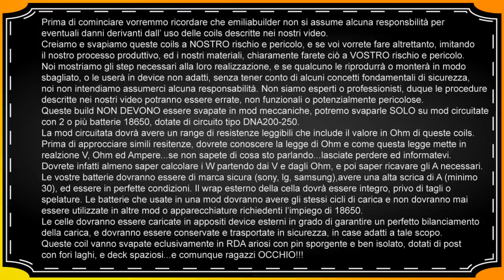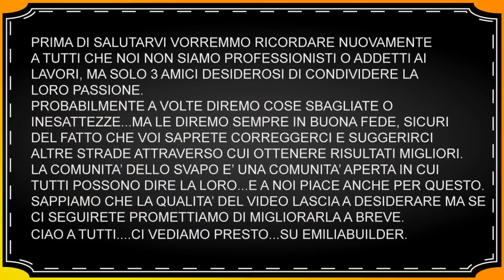scomposti da 250 ml di liquido Shake 'n' vape, aromi veramente buoni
Aromi per scomposti by Shake 'n' vape. Ottimi aromi da 75ml che rendono per 250. Secondo noi degli all day fatti bene!!

CREDITS: grazie a Matteo di svapoplanet PR.